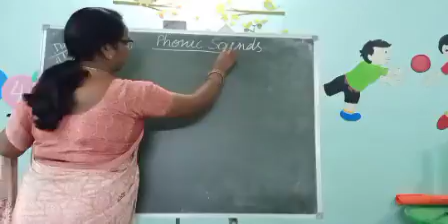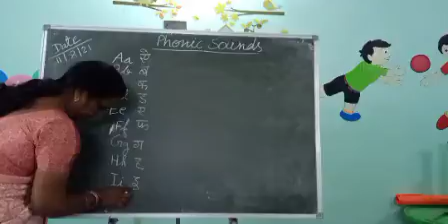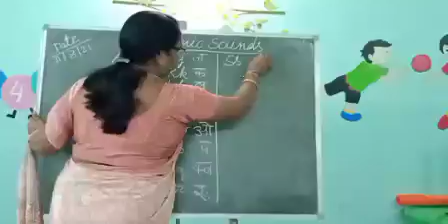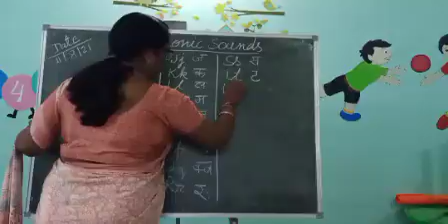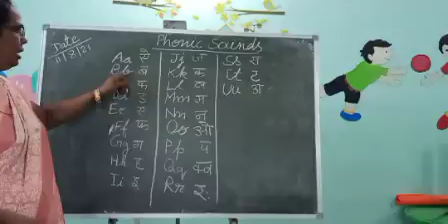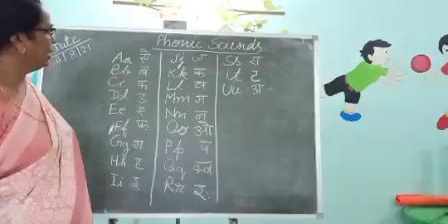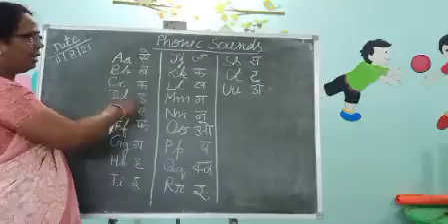Class K.G 2, Subject English, by Vidya Sharma, LFA